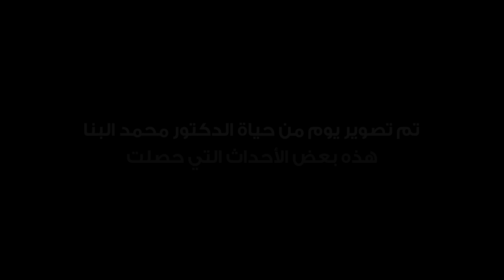دكتور_القلوب - اليوم ٢ (عواقب اختياراتنا)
في اليوم الثاني نتابع الدكتور محمد البنا خارج المستشفى.

دكتور_القلوب، برنامج توعوي طبي من مستشفى الأمراض الصدرية في دولة الكويت يعنى بصحة مرضى القلب و بآخر التطورات في مستشفى الأمراض الصدرية. يقدمه الدكتور محمد البنّا استشاري جراحة القلب. وهو حاصل على البورد الكندي من كلية الجراحين الملكية الكندية وتخصص دقيق في الفتحات الصغيرة من جامعة مكماستر في كندا.

Day 2
TheTeam Production